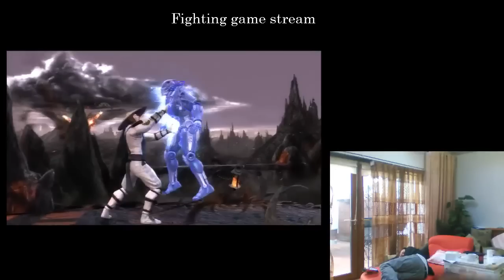Irish fighting game stream [Dublin] 3/3 [24/05/2012]